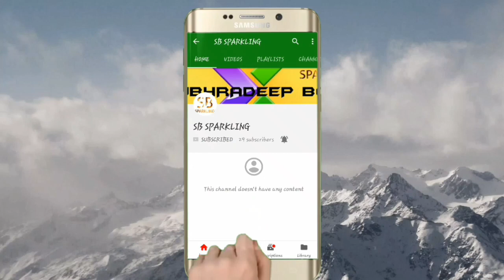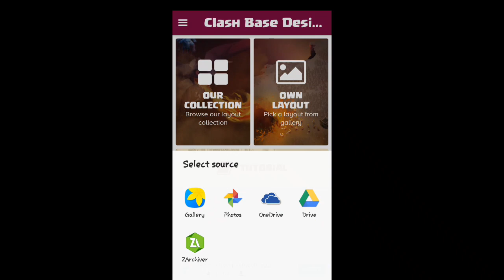Best Layout To protect Your Dark || For all townhall || SB SPARKLING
Like aim are only 5.

Hello guys,
This video on how to protect your Dark form the attack.
I hope so guys you all enjoy it.

My previous videos list:-

YOU MUST TO WATCH ALL THE VIDEOS

Only one So will follow me on instagrame….

My background music provide Rewind Remix:
Song: Gravity
Artist: Cody Sorenson, John Kenza & Stahl!